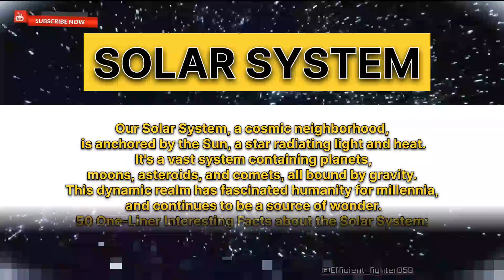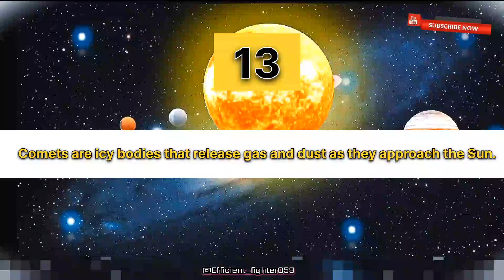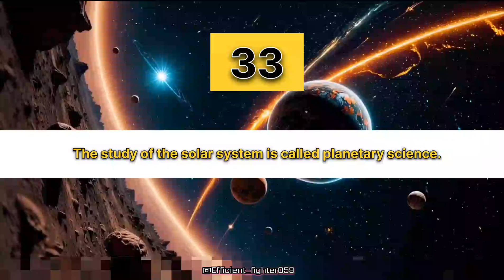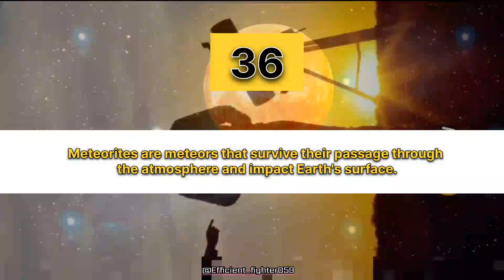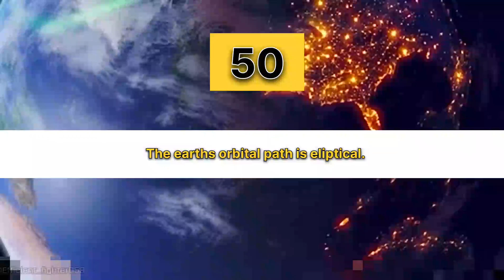Unbelievable facts about SOLAR SYSTEM! | ☀ Vs 🪐 Vs 🌕 Vs ☄️ Vs 🌍! ‎@SolarBalls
Unbelievable facts about SOLAR SYSTEM! | facts Video | SOLAR SYSTEM | @SolarBalls

Let's break down how to optimize a video titled "Facts about Solar System" for SEO. This involves optimizing the video itself, its title, description, tags, and overall YouTube presence.
1. Keyword Research:
 * Primary Keyword: "Solar System Facts"
 * Secondary Keywords:
   * "Planets facts"
   * "Space facts"
   * "Universe facts"
   * "Astronomy facts"
   * "Interesting solar system facts"
   * "Solar system explained"
   * "Solar system for kids" (if applicable)
   * "Individual planet names" (e.g., "Jupiter facts," "Mars facts")
 * Long-Tail Keywords:
   * "What are the most interesting facts about the solar system?"
   * "How many planets are in our solar system?"
   * "What is the biggest planet in the solar system?"
   * "What are the characteristics of each planet?"
2. Video Optimization:
 * High-Quality Content:
   * Ensure the video is informative, engaging, and visually appealing.
   * Use high-quality images, animations, or footage.
   * Provide accurate and up-to-date information.
   * Maintain good audio quality and clear narration.
 * Video Length:
   * Tailor the length to the content. Shorter, concise videos work well for quick facts, while longer videos allow for in-depth explanations.
   * Consider your target audience, shorter form videos are great for younger audiences.
 * Visuals:
   * Use compelling visuals, such as realistic renderings of planets, space imagery, and diagrams.
   * Add text overlays to highlight key facts.
   * Use engaging animations to capture viewers' attention.
3. YouTube Optimization:
 * Title:
   * "Facts about Solar System" is a good starting point, but consider adding keywords and making it more specific.
   * Examples:
     * "Solar System Facts: 10 Amazing Things You Didn't Know"
     * "Amazing Solar System Facts | Planets, Space, and More!"
     * "Solar System Facts for Kids | Educational Space Video"
   * Keep it concise (under 60 characters for optimal display).
   * Include your primary keyword.
 * Description:
   * Write a detailed description (at least 200 words).
   * Include your primary and secondary keywords naturally.
   * Provide a summary of the video's content.
   * Add timestamps for different sections of the video.
   * Include links to related videos or resources.
   * Example section of a decription: "In this video, we explore fascinating solar system facts, including the unique characteristics of each planet, from the scorching heat of Venus to the icy rings of Saturn. We delve into planet facts, space facts, and even discuss the latest discoveries in astronomy facts."
   * Use relevant keywords and phrases.
     * Long-tail keywords.
   * Create a custom, eye-catching thumbnail.
   * Use bright colors and clear text.
   * Include an image related to the solar system.
   * Make it visually appealing and relevant to the video's content.
   * Add subtitles or closed captions to improve accessibility and SEO.
   * YouTube's automatic captions can be edited for accuracy.
   * Create a playlist related to space or astronomy.
 * Promotion:
   * Share your video on social media platforms.
   * Embed the video on your website or blog.
   * Engage with viewers in the comments section.
   * Collaborate with other youtubers in the same niche.
Key Considerations:
 * Audience: Tailor the content and language to your target audience (e.g., kids, adults, enthusiasts).
 * Consistency: Regularly upload new videos to keep your audience engaged.
 * Analytics: Monitor your video's performance using YouTube Analytics.
 * Trends: Keep up with current trends and discoveries in space and astronomy.

 ⚔️⚜️💝"🗝" Keywords 💝⚜️⚔️
• planetarium show constellations
• facts about solar system in hindi
• facts about solar system in telugu
• facts about solar system for kids
• facts about solar system in english
• facts about solar system in tamil
• facts about solar system and planets
• facts about solar system in malayalam
• facts about solar system and universe
• most important constellation of solar system.